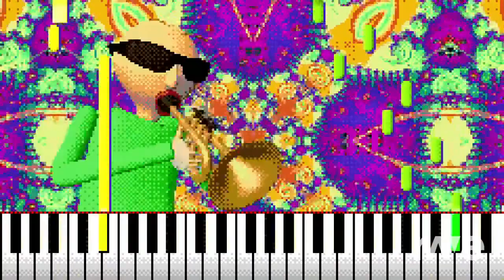Dagames Our Machine Instrumental - Baldi'S Basics Song & Juanito10Fail - El Adios A Youtube | RaveDJ